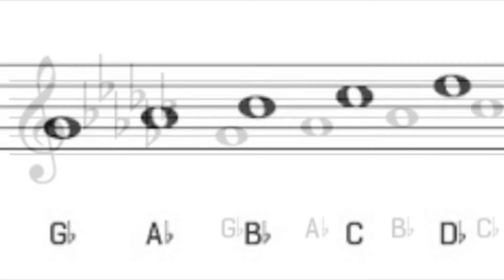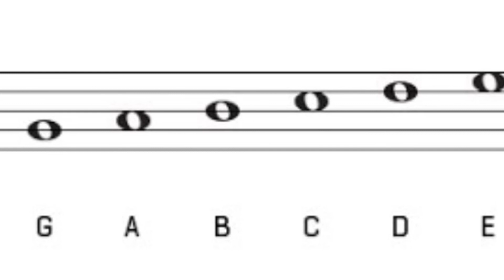Circle of Fifths in Order (Treble Clef)